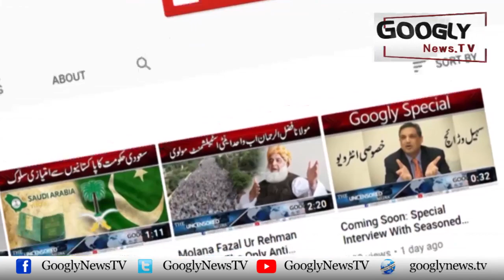Sheik Rasheed Nai Hakoomat Sai Muzakrat Kei Bheek Mang Lei | Googly News TV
Sheik Rasheed Nai Hakoomat Sai Muzakrat Kei Bheek Mang Lei